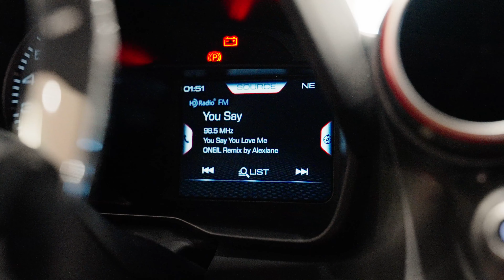Car of the Week - 2021 Ferrari F8 Tributo (UC1850)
For more information on any of our new or pre-owned inventory please reach out to Ferrari of Alberta at the information below.

Hours of Operation:
Monday: 9a.m.–5:30p.m
Tuesday: 9a.m.–5:30p.m.
Wednesday: 9a.m.–5:30p.m.
Thursday: 9a.m.–5:30p.m.
Friday: 9a.m.–5:30p.m.
Saturday: 10:30a.m.–5p.m.
Sunday: Closed

Address: 8230 Blackfoot Trail SE, Calgary, AB T2J